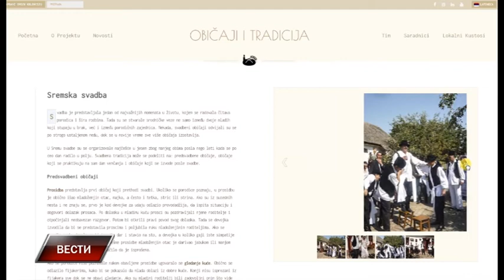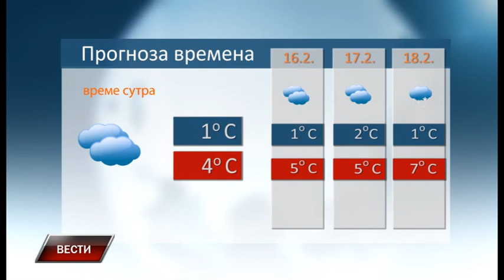Vesti 14 2 2018